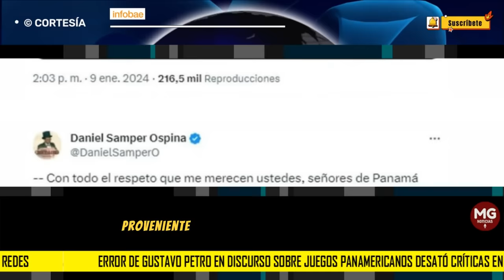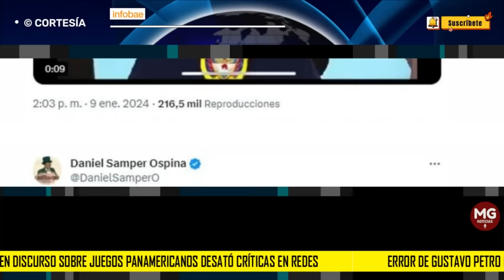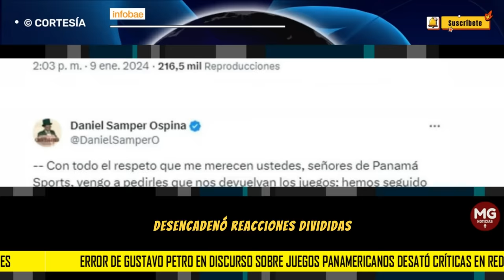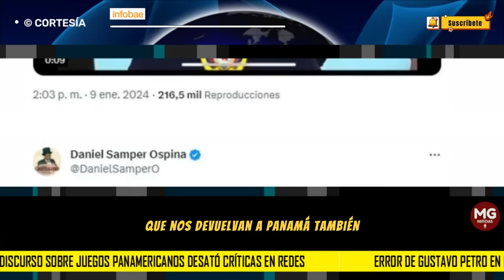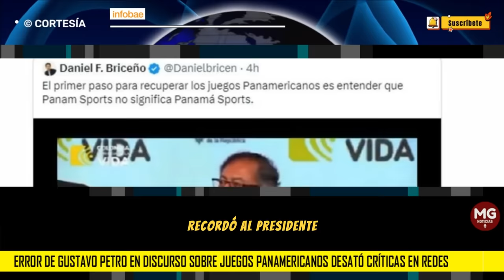¿ENGUAYABADO? 🔴 ERROR DE GUSTAVO PETRO EN DISCURSO SOBRE JUEGOS PANAMERICANOS DESATÓ CRÍTICAS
INFOBAE